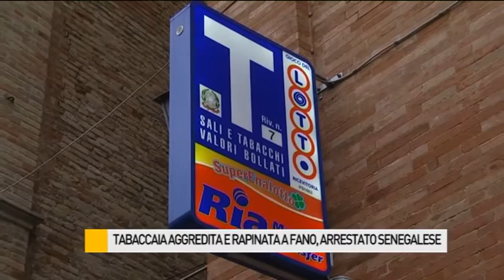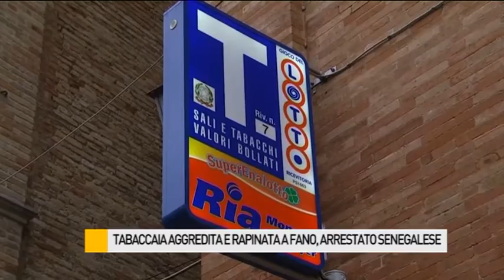Tabaccaia aggredita e rapinata a Fano, arrestato senegalese